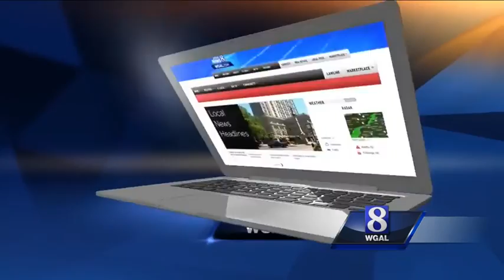Commitment 2016: Meet PA's 101st District candidates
In this report, meet the candidates running for PA's 101st District.